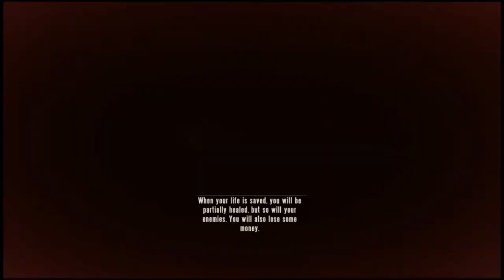Ariola Plays Bioshock Infinite Part 5: The Hall Of Heroes!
Yo guys!

This is my first LP for the game Bioshock Infinite by irrational games.

Peace!